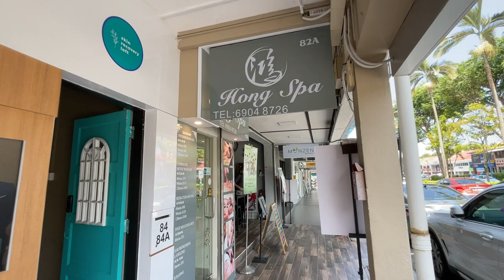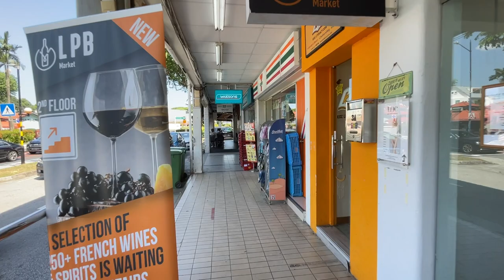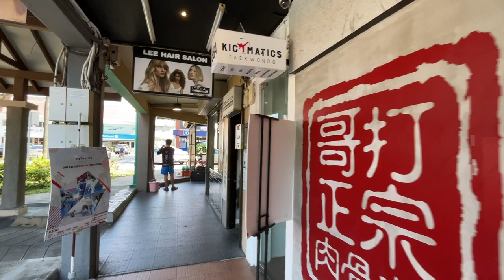Singapore Police Force need to conduct regular checks on massage establishments in Serangoon Garden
VIDEO DESCRIPTION:
Scanning Serangoon Garden Circus and the spas look seemingly clean. There was a police raid at a spa along Serangoon Garden Way.
Serangoon Garden Circus is a locality in Singapore. Serangoon Garden Circus is situated nearby to Serangoon Gardens, and southwest of Serangoon North. The most prominent landmarks of Serangoon Gardens are perhaps the Serangoon Garden Circus and the popular Chomp Chomp Food Centre (its official name is Serangoon Gardens Food Centre), which serves delicious local delights in BBQ stingray, BBQ chicken wings, satay and Hokkien mee. The area resembles a mini-version of the Newton Circus and its food centre.
I strongly support strict enforcement against all illegal and vice activities in Singapore.